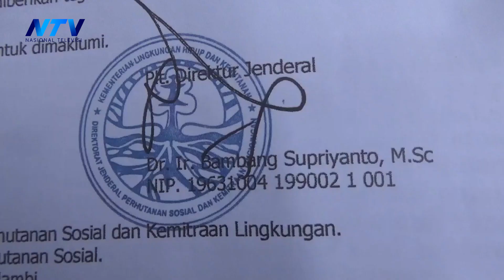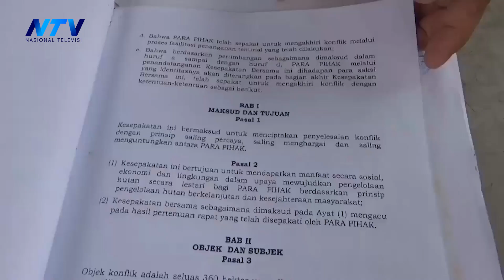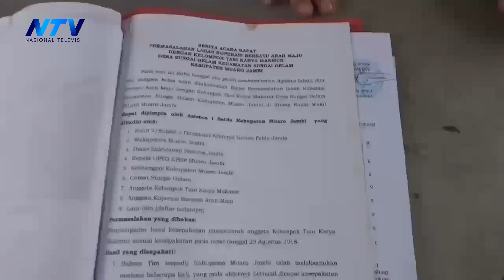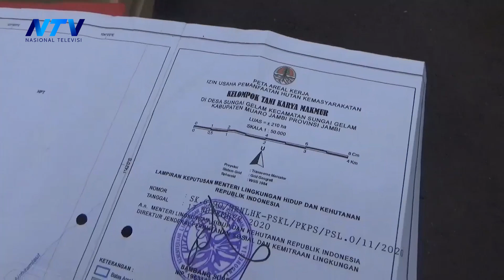KONFLIK LAHAN ANTARA KELOMPOK TANI KARYA MAKMUR VS KOPERASI BAM MEMANAS